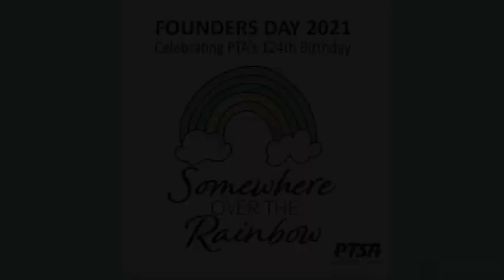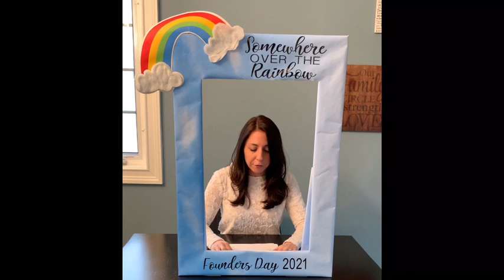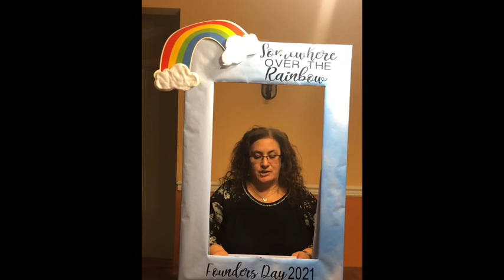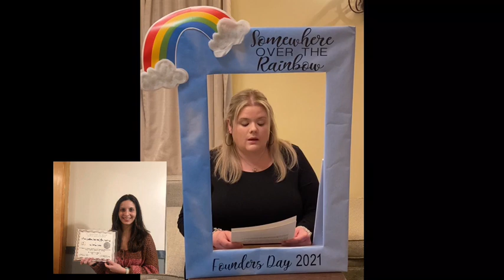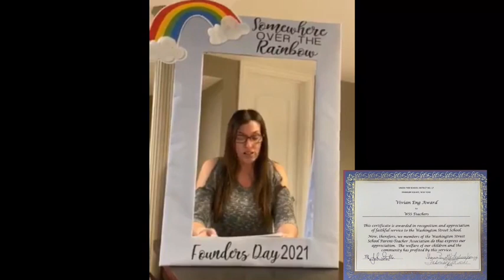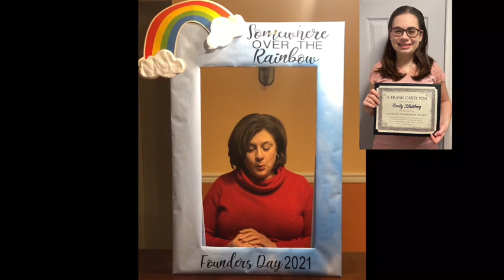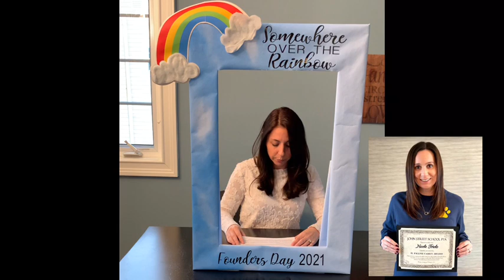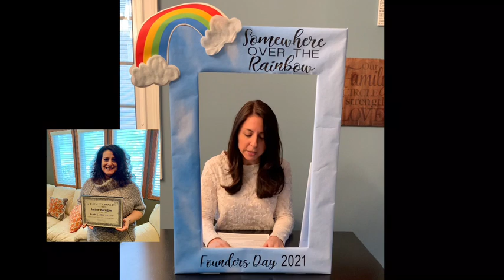PTA Founders Day 2021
Franklin Square celebrates PTA Founder's Day.